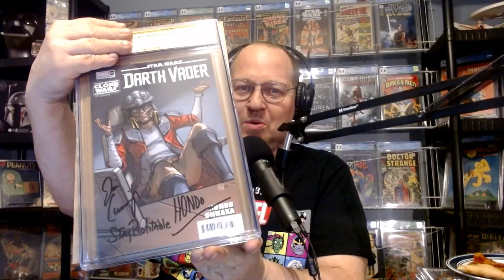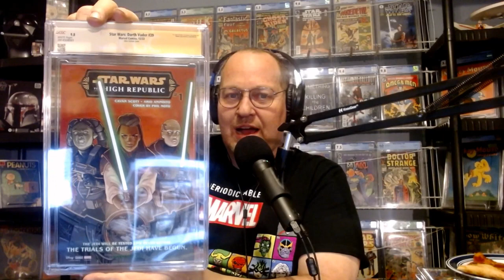CGC Unboxing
Gold Label Has Arrived!!!